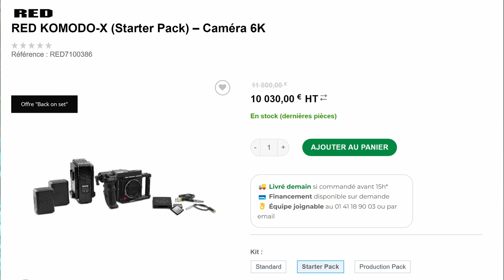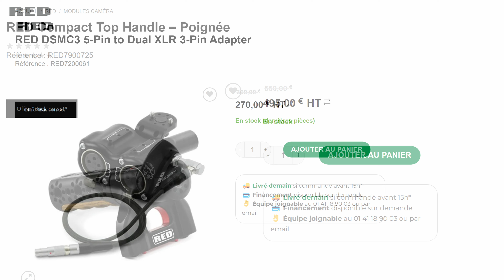RED Komodo X : Les accessoires que j'ai choisi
Si la caméra RED t'intéresse, n'hésite pas à venir en discuter avec moi par mail ou sur Instagram. Tu peux sinon directement la commander en me soutenant via le lien suivant

ou sur Amazon (plus cher) et

Matériel utilisé :
Vous pouvez soutenir la chaîne avec les liens suivants

Code créateur "Slau" chez missnumerique.com (à entrer juste avant la validation du paiement)

Canon R5 ou

Objectif Canon RF 15-35 F2.8 :

Objectif Canon RF 85mm f1.2 :

Objectif Canon RF 100mm Macro :

Option moins chère :

Micro cravate :

Eclairage Secondaire :

Pour les produits Neewer il y a souvent de belles promos sur leur site officiel, n’hésitez pas à aller voir

Eclairage d'ambiance :

Eclairage arrière écran :

Casque Audio
SSD 2To
Boitier PC
Micro PC